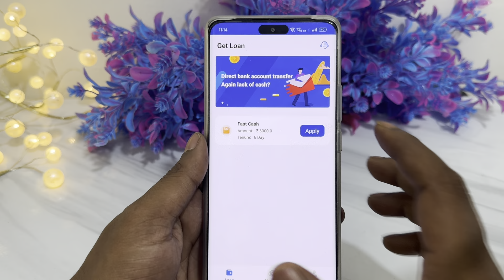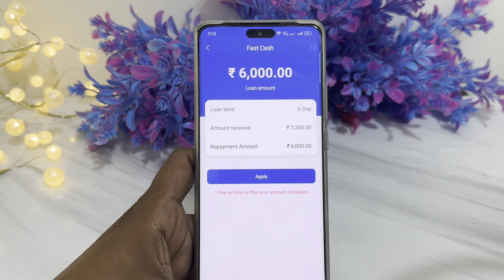3,300 unlimited money received बस आपके आधार कार्ड पैन कार्ड प्रति लोन unlimited